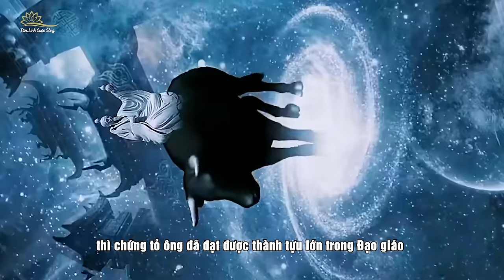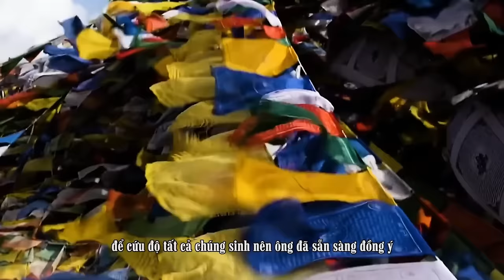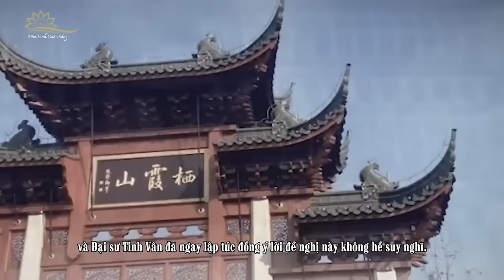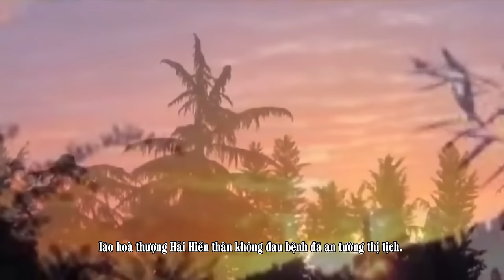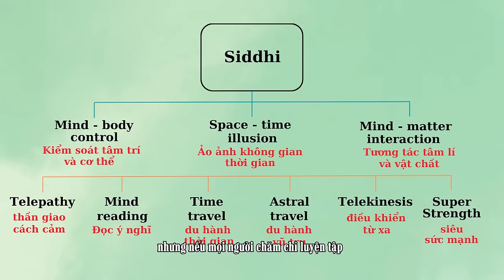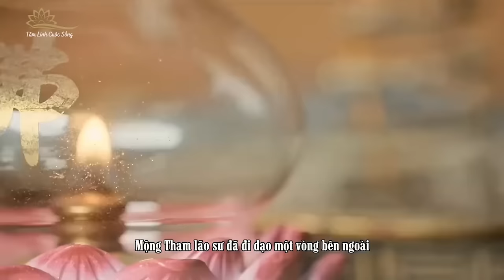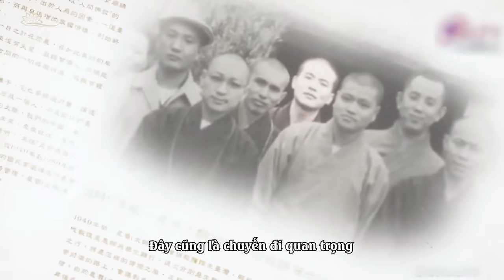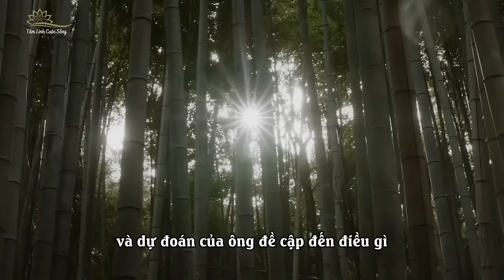(Bản full) Bằng Chứng Sống Các Cao Tăng Đắc Đạo Thân Thể Hoá Thành Cầu Vồng